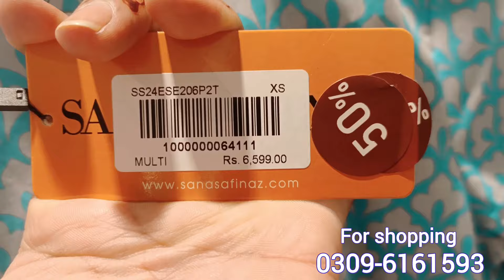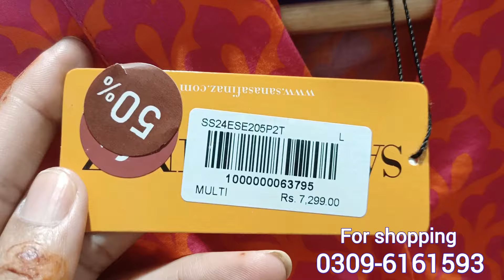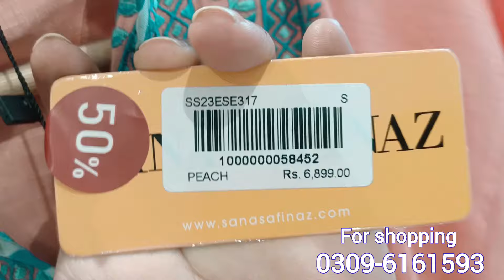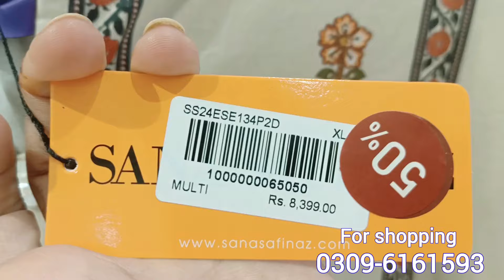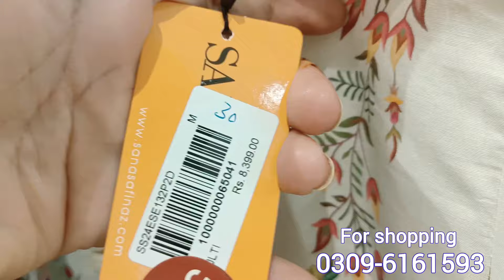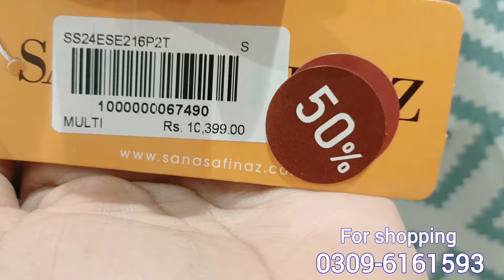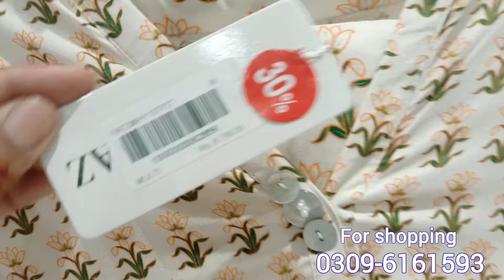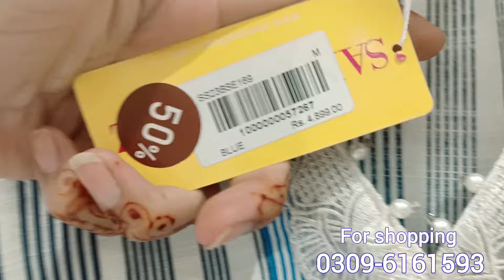Sana safinaz Summer Sale FLAT 50% & 60% Off || sana safinaz lawn sale 2024